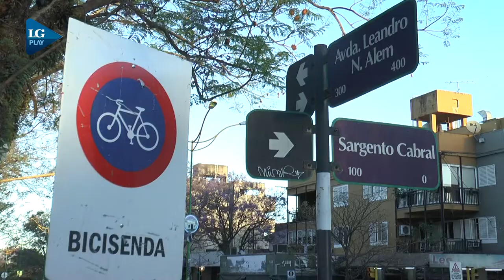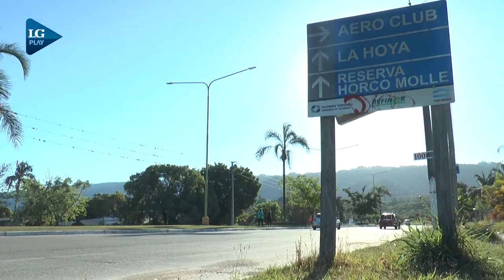Los bikers salen en grupos para prevenir los robos